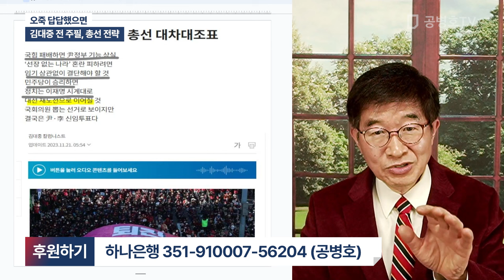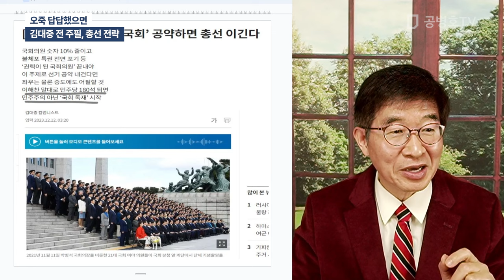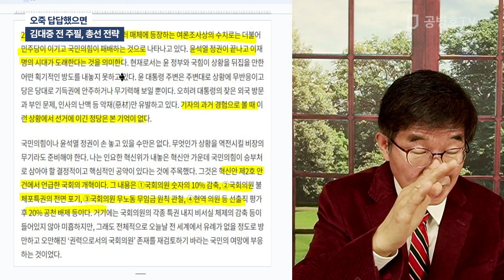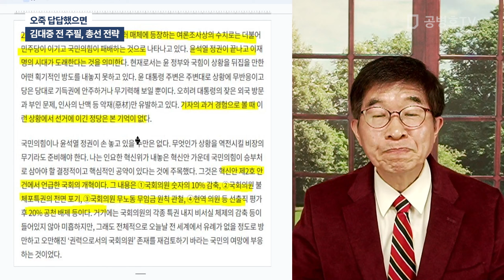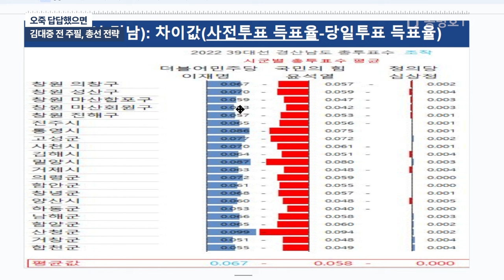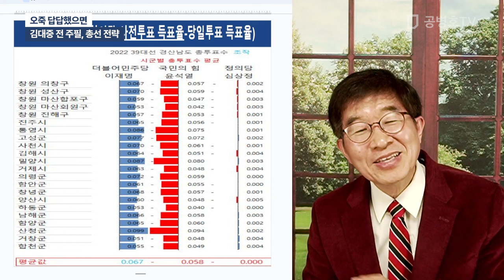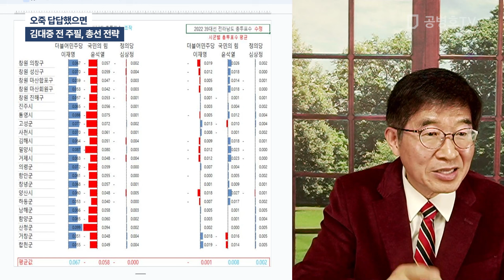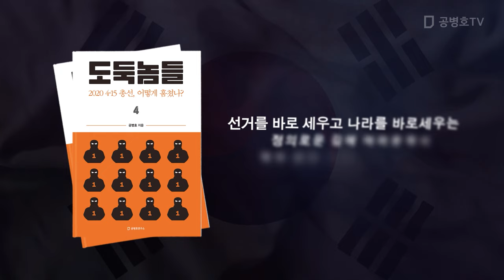오죽 답답했으면 / 김대중 전 주필, 총선 전략 [공병호TV]